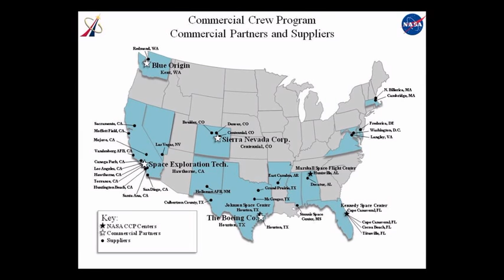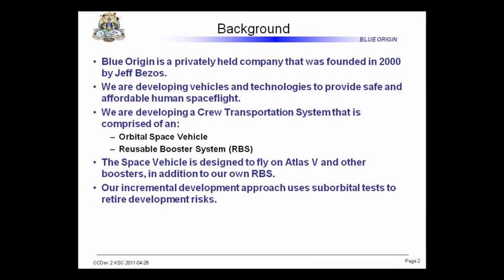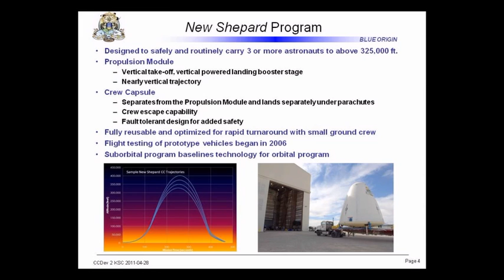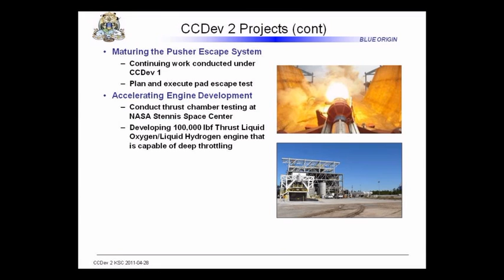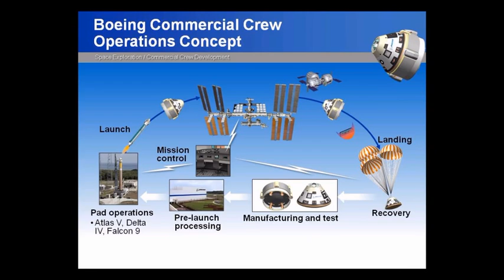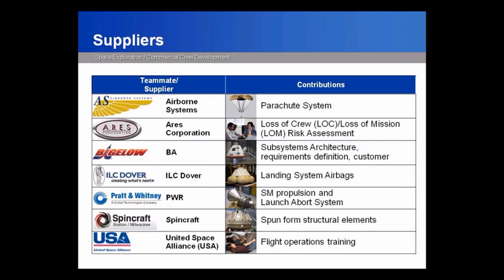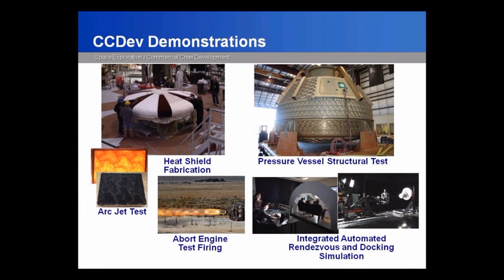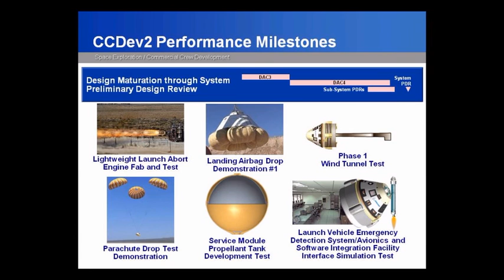NASA Awards to Develop Commercial Crew Transport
A briefing at the Kennedy Space Center details NASA's recent awards of more than $269 million for the continued development of commercial transportation systems to carry astronauts to and from low-Earth orbit. Four U.S. companies received the awards in the second round of NASA's Commercial Crew Development, or CCDev, effort. Commercial crew transport will free NASA to concentrate on developing and building new technologies for human exploration beyond low-Earth orbit.